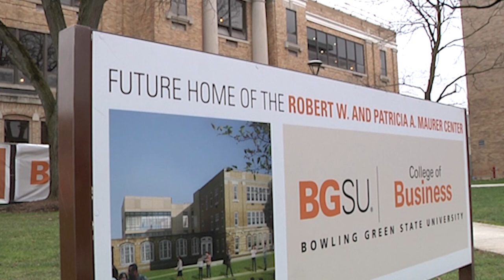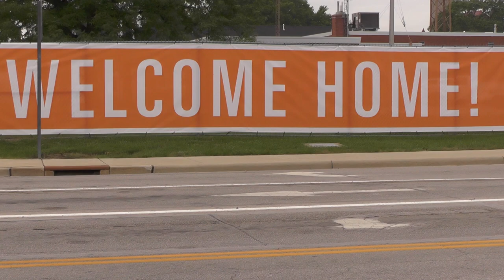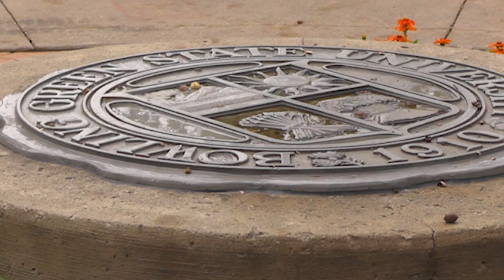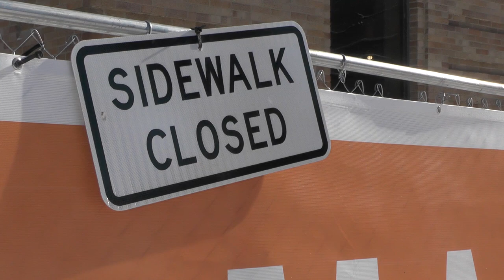Robert Maurer discusses new BGSU business building